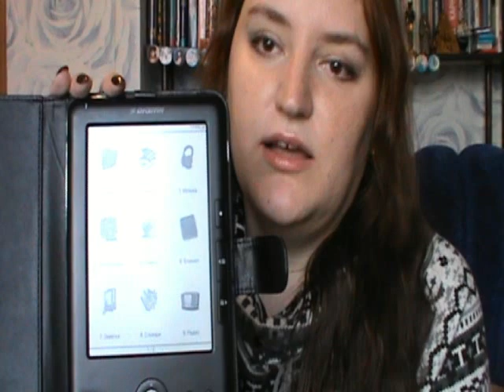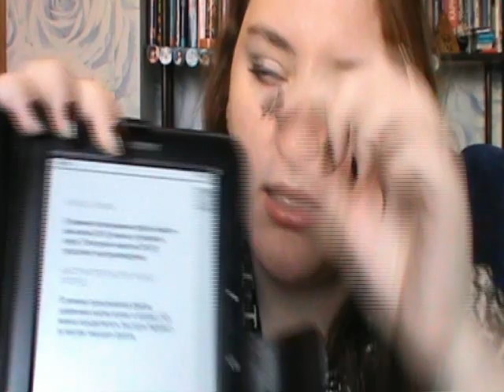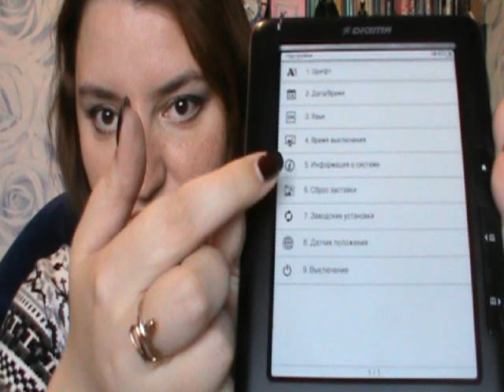My El-Book. Запрос.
Зная, что электронная книжка верно называется "e-book", я намеренно назвала видео "El-Book". Мне так больше нравится )))
Прошу не судить строго - мне непривычно снимать подобные видео.

Характеристики книжки:

Тип: E-Ink, Pearl, градаций серого: 16
Параметры: 6 дюймов, 768x1024
Встроенная подсветка; нет
Поддерживаемые форматы; TXT, DOC, PalmDOC, PDF, fb2, ePub, DjVu, RTF, DJV, MOBI, DOCX
Из графических JPEG, BMP, TIFF, GIF, PNG
Звуковые: MP3
Другие: XLS, HTML, CHM, ZIP
FM-тюнер: есть
Диктофон: нет
Частота процессора: 400 МГц
Оперативная память: 128 Мб
Встроенная память: 2048 Мб
Карта памяти: microSDHC, MicroSD
Максимальный объем карты памяти: 32 Гб
Интерфейс USB есть, с возможностью зарядки
Wi-Fi : нет
QWERTY-клавиатура: нет
Размеры (ШxДxT): 125x192x10 мм
Вес: 260 г
Дополнительная информация: карта памяти microSD на 2 Гб в комплекте; поддержка форматов 7-ZIP, RAR, XLSX, PPT, PPTX, WMA, WAV, OGG